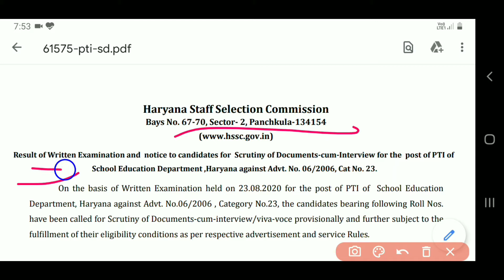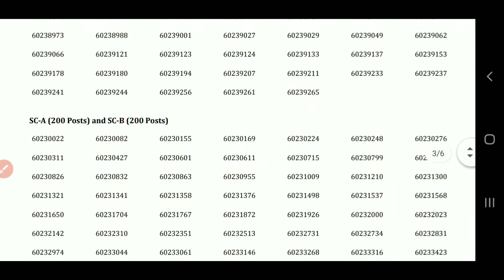HSSC Bharti New Notice | HSSC Bharti Result out | Manjeet Academy